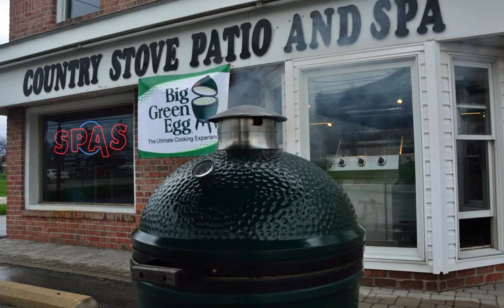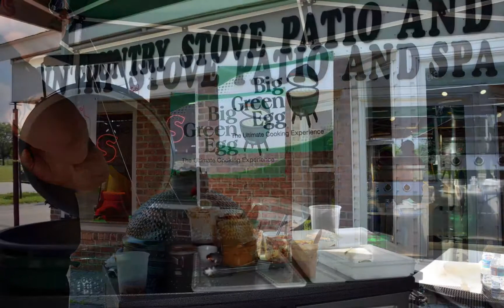2014 Country Stove and Patio Cooking Demonstrations HD 1080p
This video shows some of food that was made in 2015. We had executive chef James Mowcomber from Michael Symon's Lolita restaurant giving a cooking demonstration on the Big Green Egg Grill. I encourage you to try making these foods on your BBQ Grill. Country Stove and Patio is located in North Royalton, Ohio.